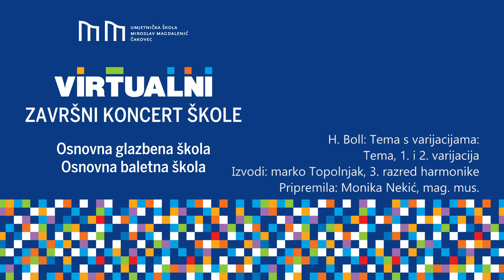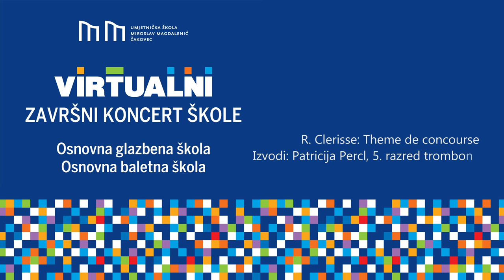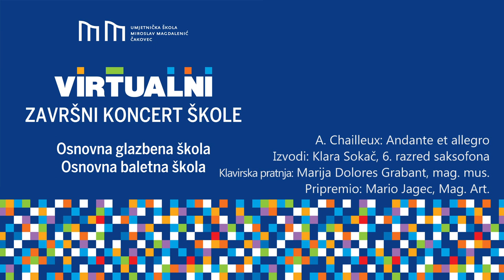Završni koncert Umjetničke škole Miroslav Magdalenić Čakovec 2021